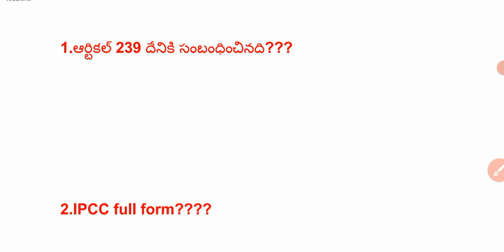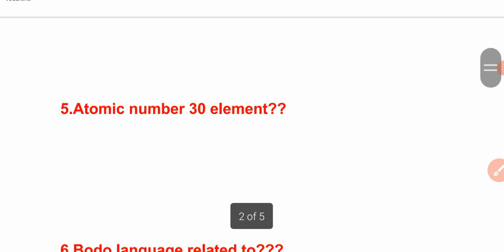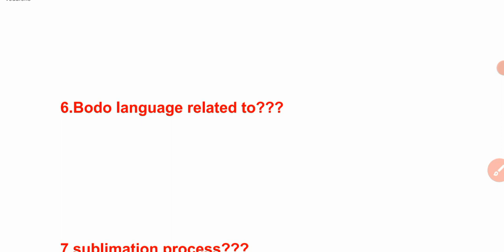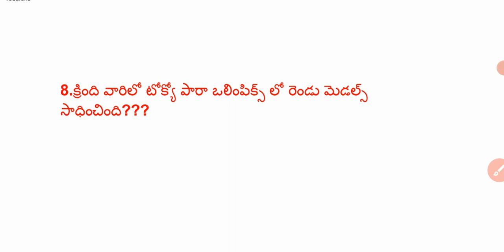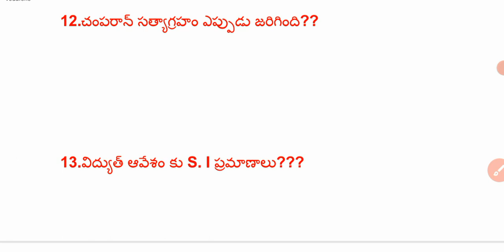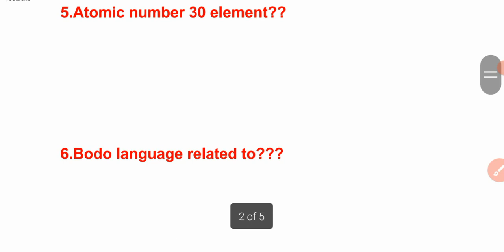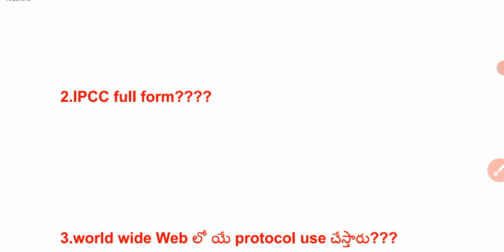RRB NTPC CBT-2 | May 9 | morning shift | memory based Questions